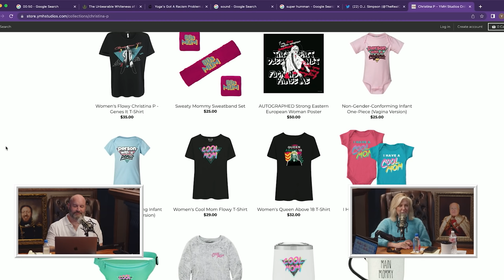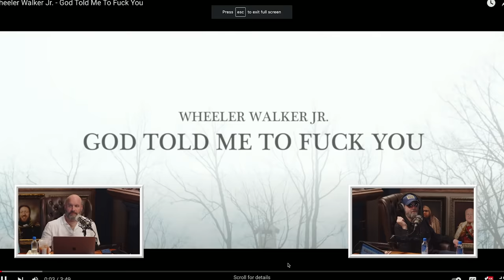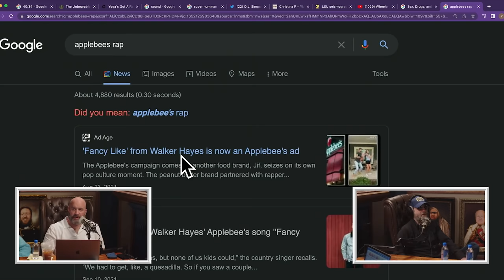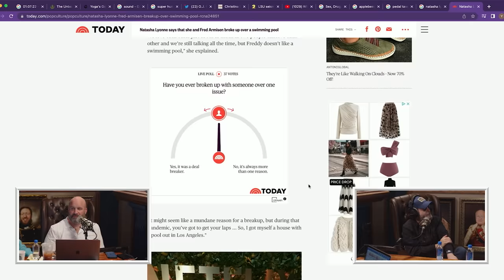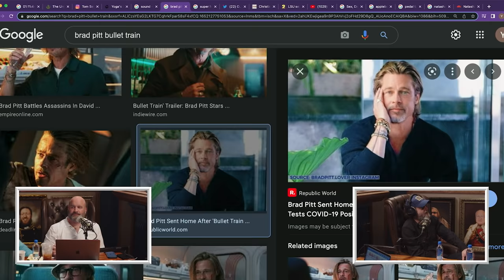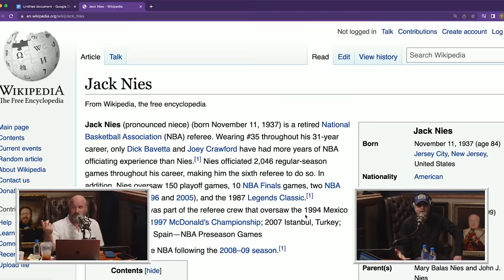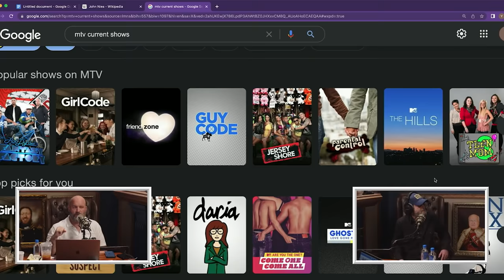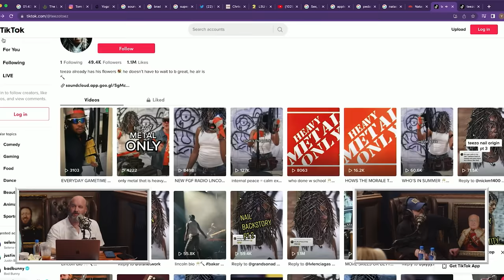Your Mom's House Podcast w/ Wheeler Walker, Jr. - Ep.657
and get $200 off ANY mattress of your choice.
to get your free life insurance quotes and see how much you could save.

It's time to pull up those mom jeans with Tom Segura and Christina P! They discuss how important it is to look nice while you're on stage, a cool way to look for women on TikTok, and how Christina got stuck in an elevator! Tom gives the play by play how he J'd his D on his most recent flight and Christina the MessyChamp reveals a disgusting hotel tip!
Then we welcome back the best country music legend of all time: Wheeler Walker Jr! They talk about Garth Brooks, the corrupt music industry, and Wheeler announces he has beef with Bert Kreischer! ChrisJeansa propositions Natasha Leone to be her new celebrity friend, we should Wheeler some of the best clips of the late Kevin Samuels, and they run him through Christina's latest TikTok curations. Get Wheeler's new album "Sex Drugs and Country Music" and on all streaming platforms!